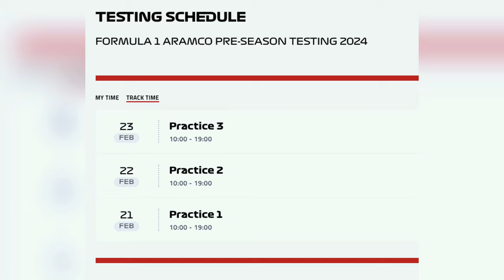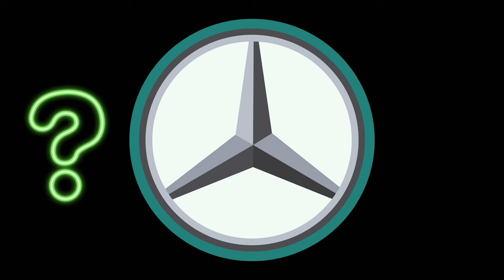Inside F1's SECRET Deals: Hamilton's Ferrari Switch, Red Bull's Crisis & Newey's Next Move!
Get ready for some F1 drama as we dive into the latest news and speculations surrounding the sport. From Lewis Hamilton's surprise move to Ferrari and the reactions of fellow drivers to the internal struggles within the Red Bull team and Ferrari's secret plan, this video has it all.

We'll discuss the opinions of drivers on Hamilton's move, including Pierre Gasly and Fernando Alonso, and what it could mean for the competitiveness of the grid. We'll also cover the trouble brewing within the Red Bull team and the possibility of team principal Christian Horner stepping down.

And that's not all - we'll take a closer look at Ferrari's plans for the 2025 season, including the possibility of Adrian Newey and Pierre Wache joining the team. Plus, we'll discuss the rumors surrounding who will replace Hamilton at Mercedes, with Kimi Antonelli and Fernando Alonso as the top contenders.